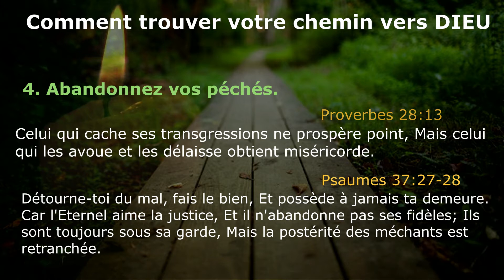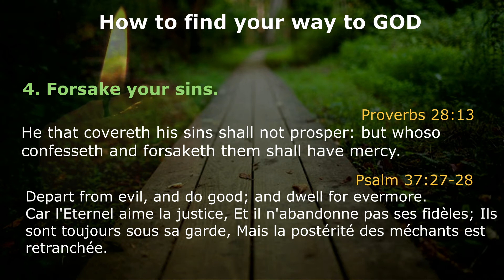Verset du Jour 4 juin 2020 Daily Devotional | Comment trouver son chemin vers DIEU. Partie IV